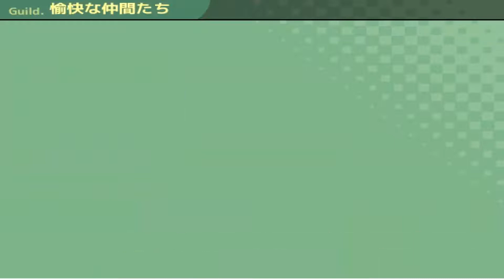【ゆるドラの迷宮】【フリーゲーム】#2 ラノベ的展開：可愛い女の子と一緒にダンジョンに潜ってみた【地下１階】【AG03】【Bandicam】【テリオンのゲーム実況】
00:00　オープニング
00:40　新メンバー紹介
03:36　町巡り
11:35　迷宮へ

ダンジョンに潜る系のゲームがプレーしたくて、探していたら良質なフリーゲームに出会いました(*'ω'*)

独特の世界観で非常に面白いですね♪